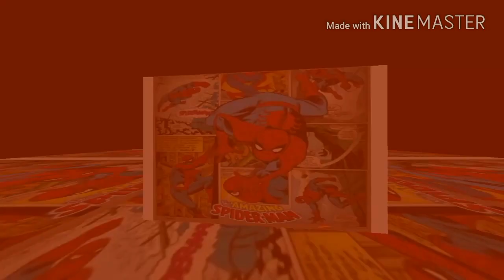Top 5 Best Female Action Movies on Mx Player | Watch Movies on Mx Player | Available on Mx Player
Es list ki sari movies mx player pe mil jayegi.